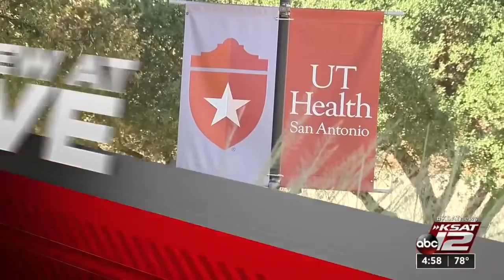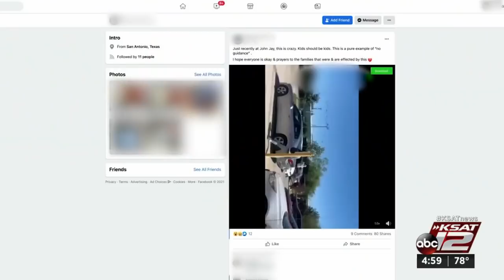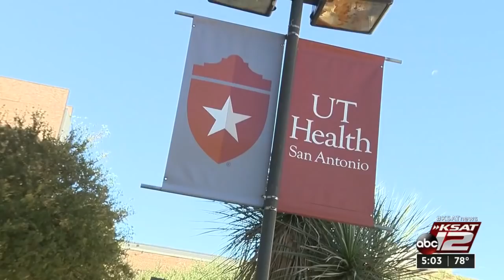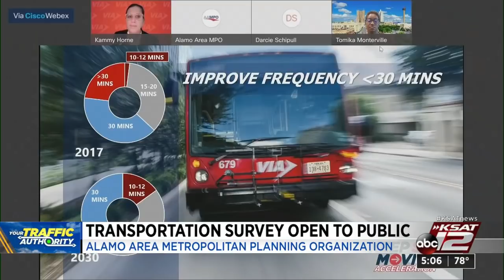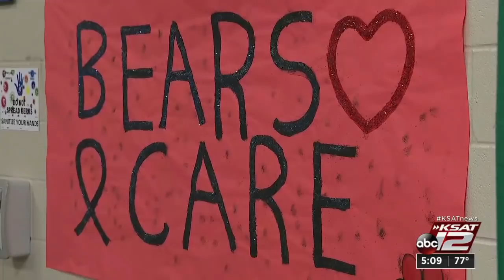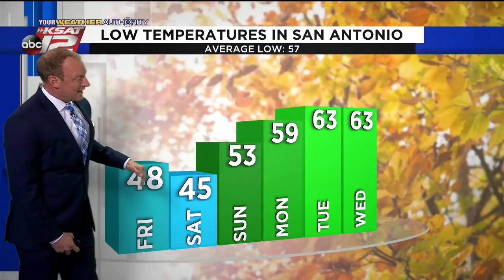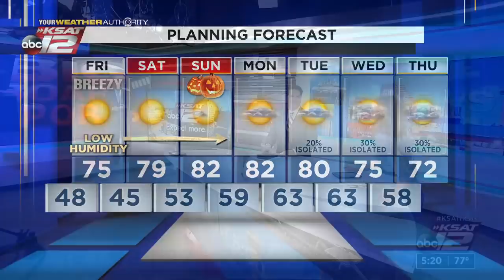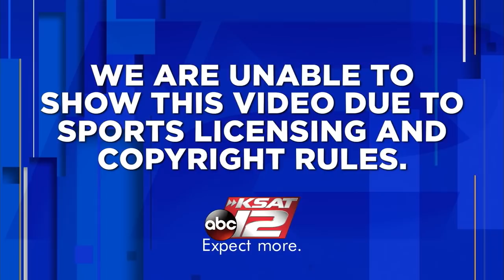KSAT 12 5 O'Clock News : Oct 28, 2021